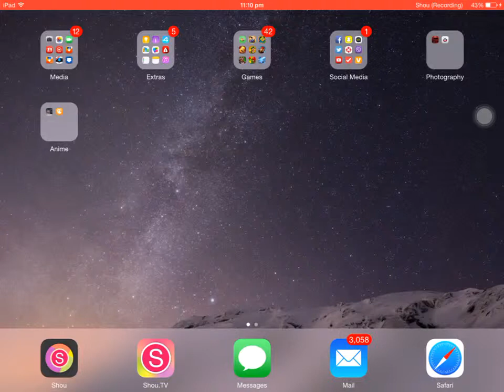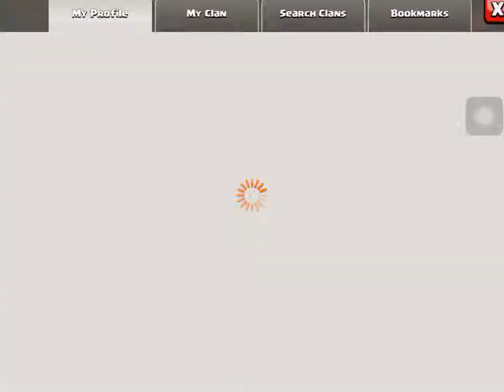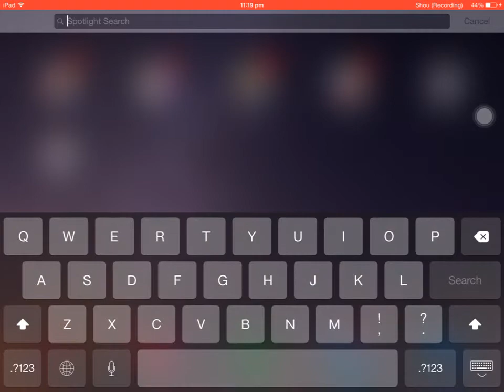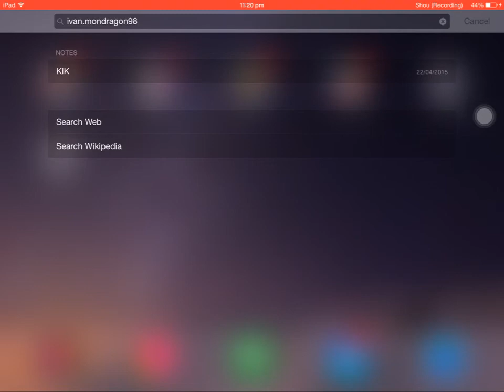Episode eight (First Video sharing in Facebook)